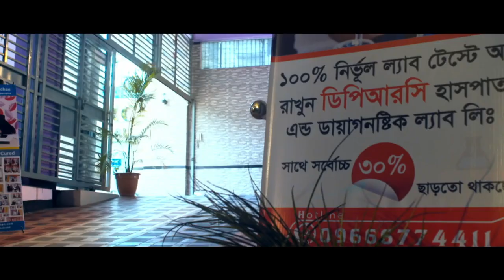মেরুদণ্ড বাঁকা | বেশি সময় হাঁটতে পারি না | বসলে উঠতে ও উঠলে বসলে কষ্ট হয় | Backbone Problem